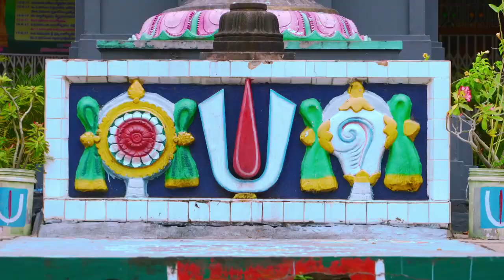Menaka Telugu Horror Movie Trailer || Suresh Chowdary